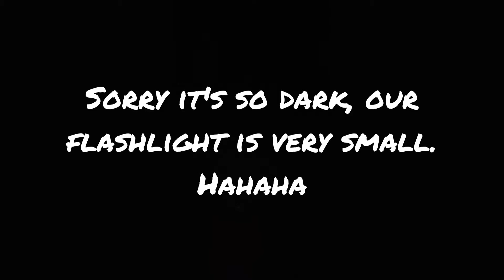Spencer duck, more ducklings in the tub🦆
Spencer is all grown up and so are the chickens. The ducklings are getting there so fast!